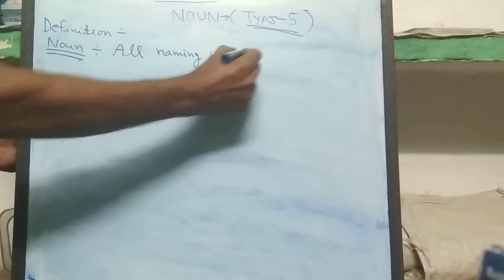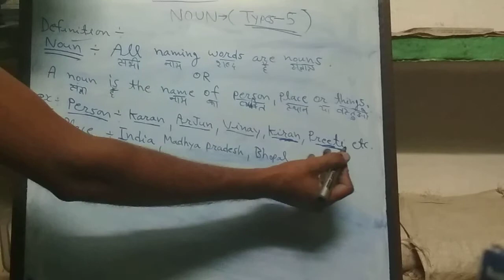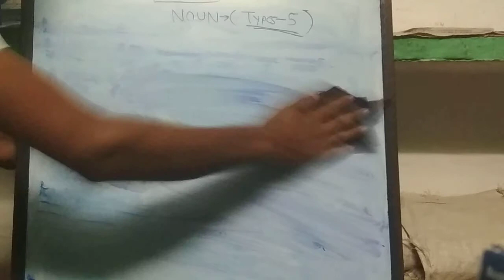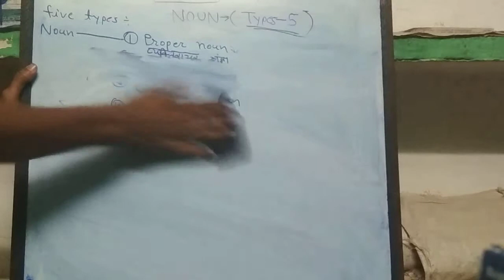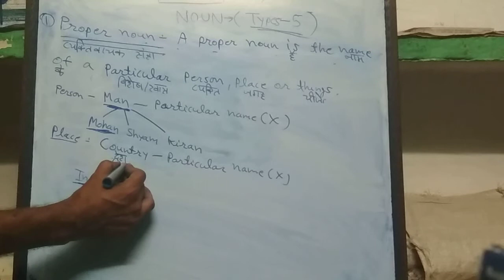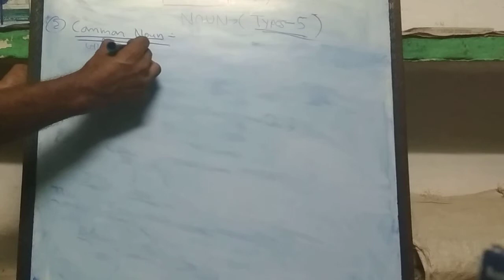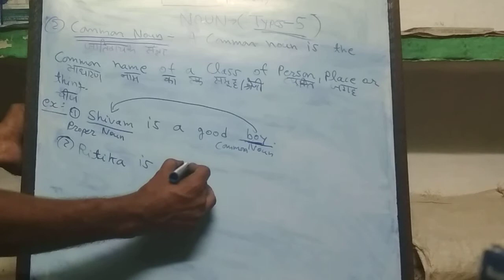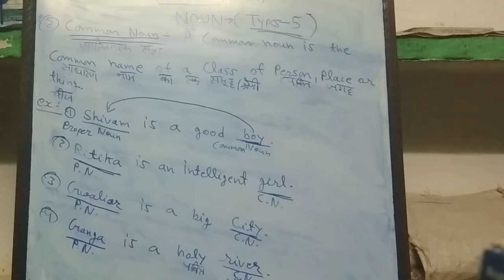NOUN AND TYPES PART-1(An Easy way to learn for students)